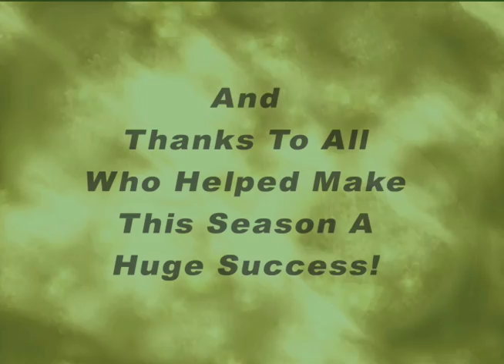2010-2011 GlenOak High School Cheerleader Banquet Video (Youtube Version)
YouTube version of the video that was produced and shown at the 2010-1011 GlenOak Cheerleader Banquet, on March 30, 2011 - held at Skyland Pines.